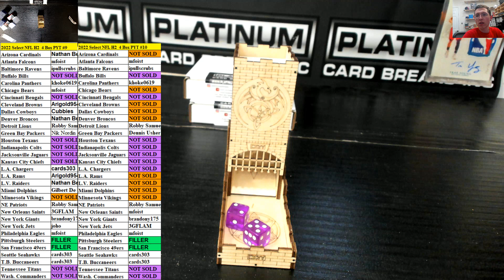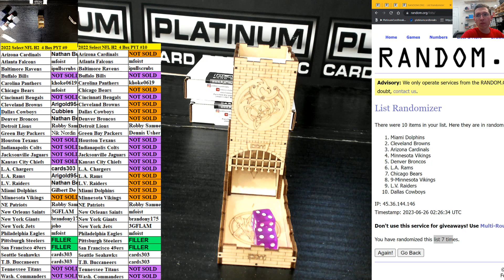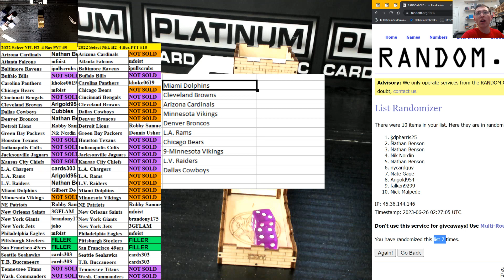Select NFL H2 MINI Only #5